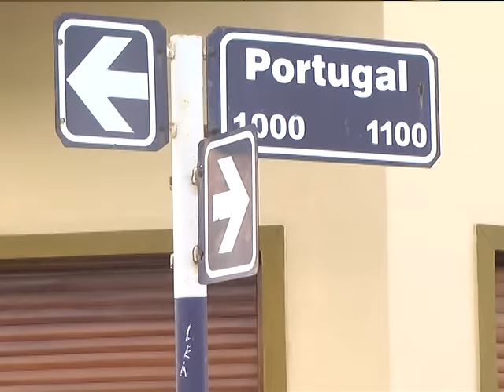MARIA BELEN - SITUACIÓN DEL BARRIO LA TERMINAL